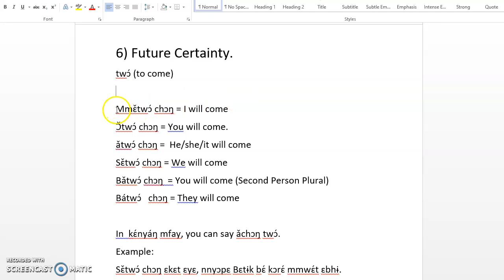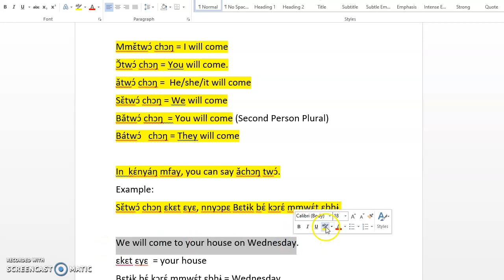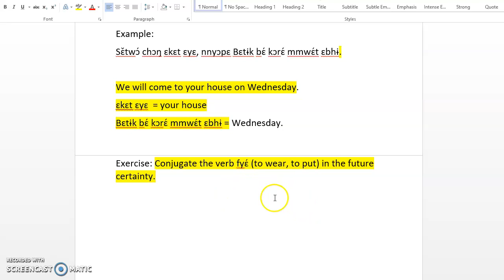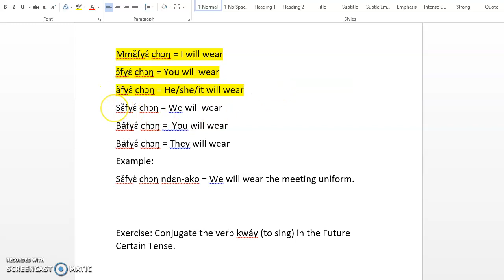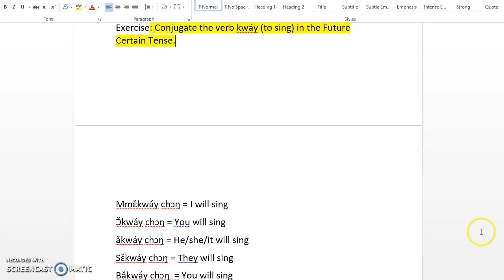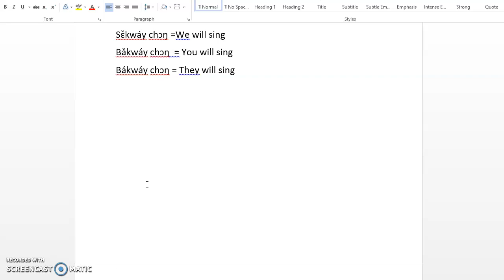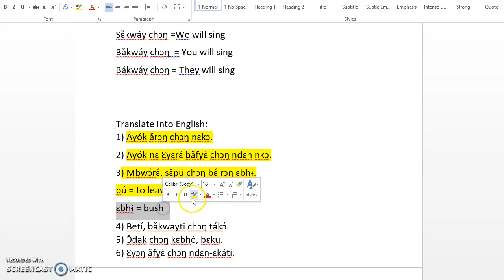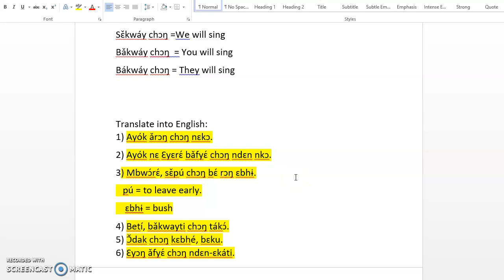Future Certainty In Kenyang.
In this video, we study actions that will occur in the future.